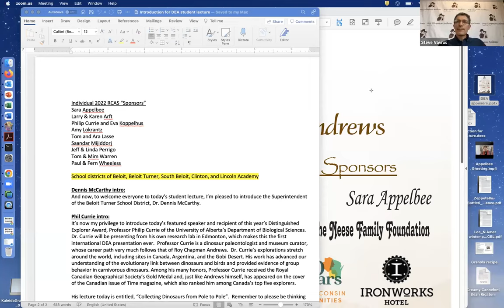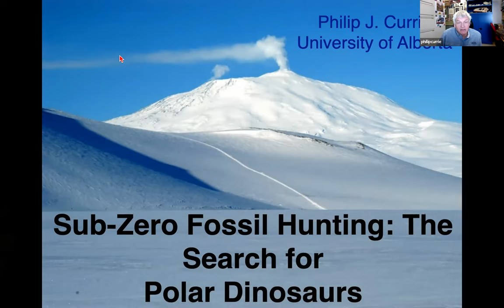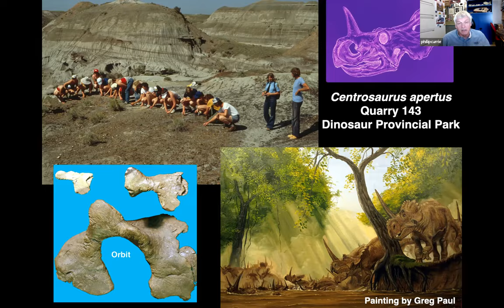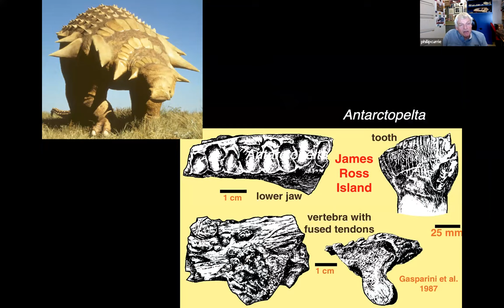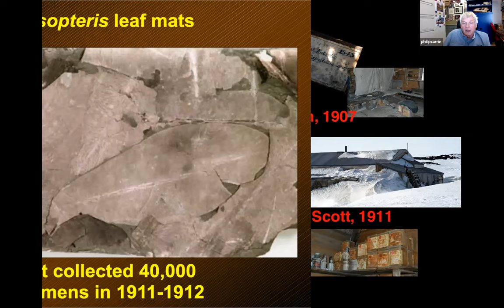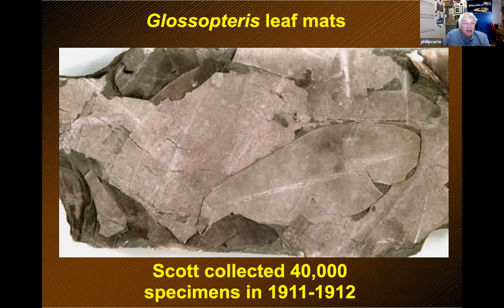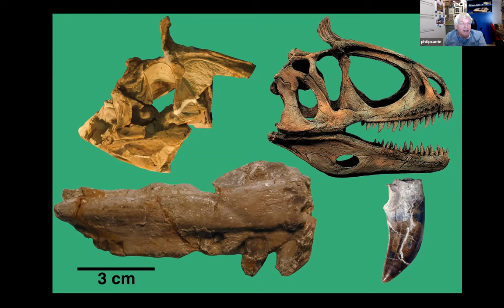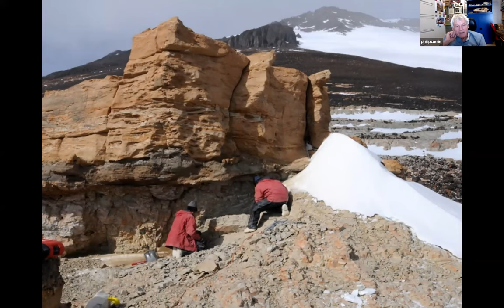Philip Currie, Student Lecture 2022, Roy Chapman Andrews Society Distinguished Explorer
Student Lecture Titled: Collecting Dinosaurs From Pole.